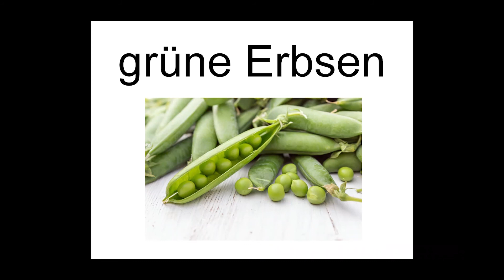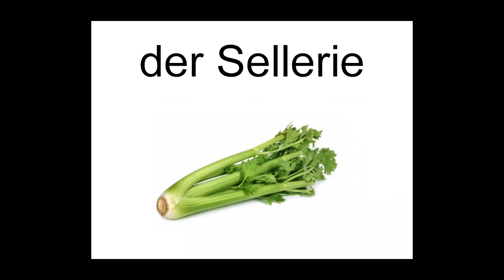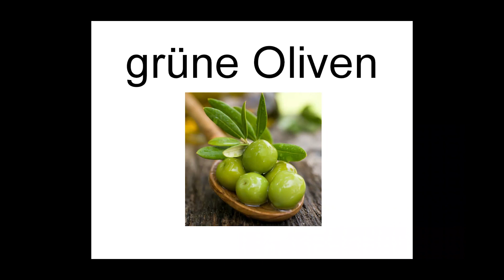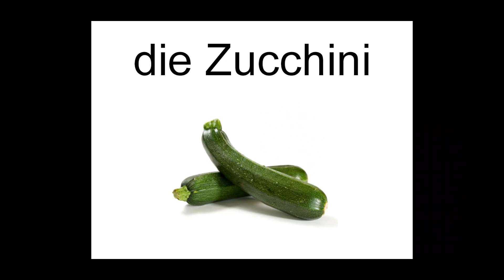Deutsch lernen / die Gemüse